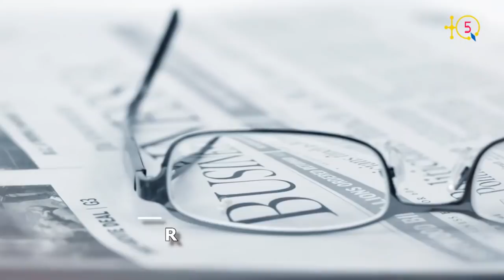Débat avec Belaid Ait Meziani et Brahim Gater sur le Zonage, Fédéralisme, Autonomie et Indépendance.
Belaid Ait Meziani, militant politique et associatif, de Paris (France) et Brahim Gater, journaliste analyste politique à Montréal (Canada) débattent sur le concept de Zonage utilisé durant la révolution contre le colonialisme français.

À la lumière des évènements actuels Ils apportent leur réflexion par rapport à la place de la Kabylie dans l'Algérie tout en expliquant les options du fédéralisme, d'autonomie et d'autodétermination et indépendance.

TQ5 media